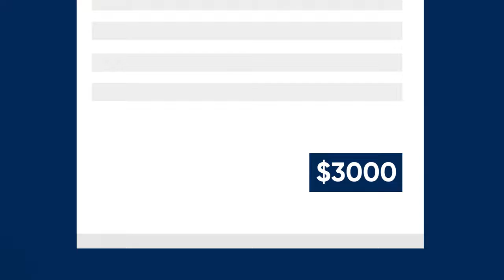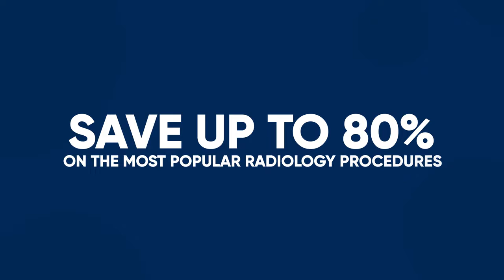Kis Imaging Explainer Video | Startup Explainer Video | Animayker.com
Learn about Kis Imaging with our startup explainer video by Animayker.com! Discover how our innovative medical imaging technology can revolutionize the healthcare industry.

2D animated explainer video
3D animated explainer video
Animated explainer video script writing
Short animated explainer video
Animated explainer video for startups
Best animated explainer video
Corporate animated explainer video
Animated explainer video examples